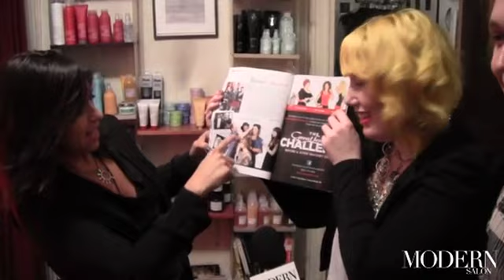Brig Van Osten surprises April Barton with the Nov MODERN SALON cover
When Brig Van Osten heard we wanted to surprise April Barton with a hot off the presses copy of her November cover story, she asked if she could join us. "Better yet," we said. "YOU should bring it to her!" (Brig and April became great buddies on season 4 of "Shear Genius" and haven't seen each other for months.) Join Brig as she not only hand delivers the issue to April, but takes cover model Bobby (the Surfer Rock guy) along as an added surprise.